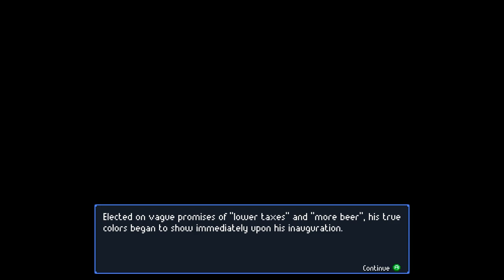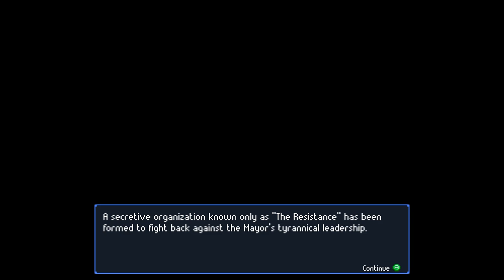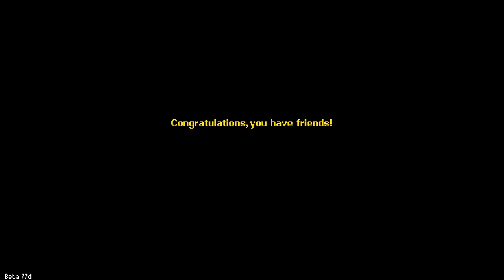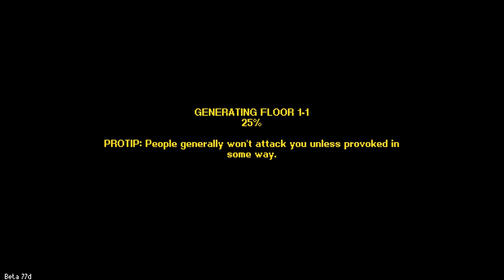Excited - Streets Of Rogue Ep. #1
The GingerAvenger is highly excited by something, but what could it be?  Find out today on Pineapple in my Pokkits gaming.